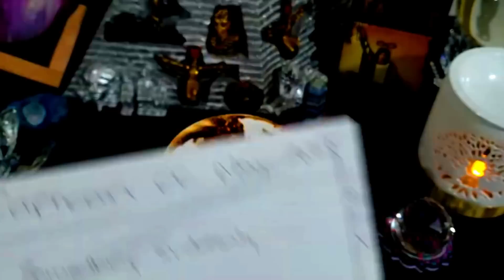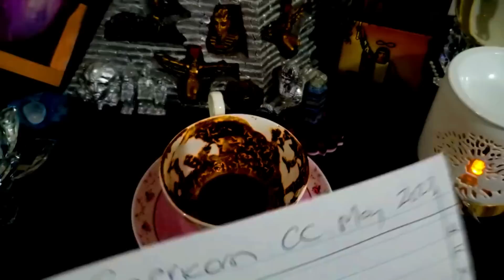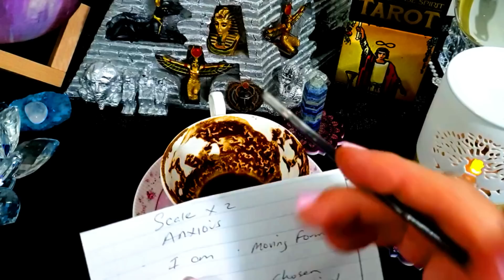CAPRICORN ☕ ALL MUST👀!🎈💰⭐💰SOMETHING SUDDENLY!🎈💰⭐🎈BIG WIN! 🎈⭐💰JACKPOT!🎈⭐💞 TRUE LOVE!🎈COFFEE MAY 2023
I DO

TODAY’S  Messages __

Sincerely